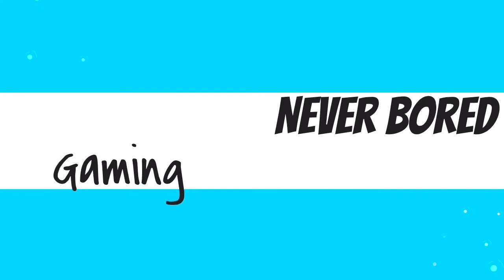Nevermore - Our Thoughts (Board Game)